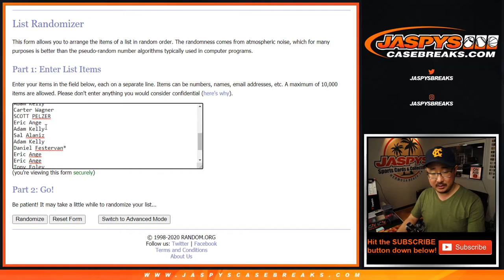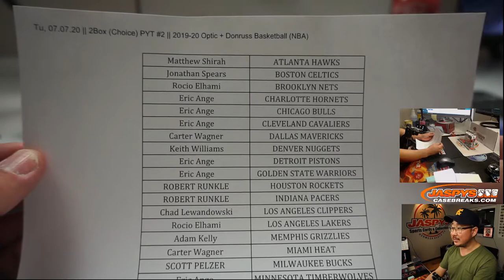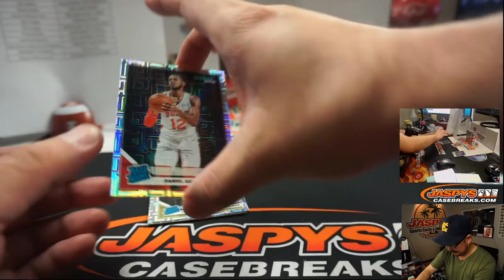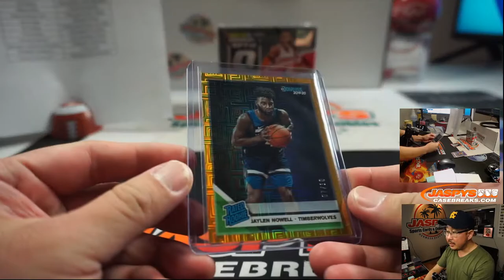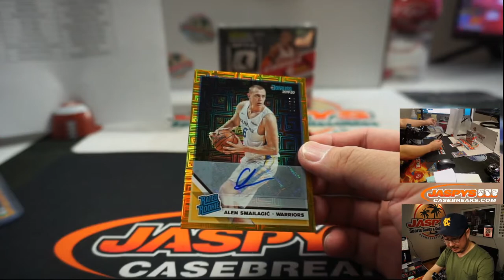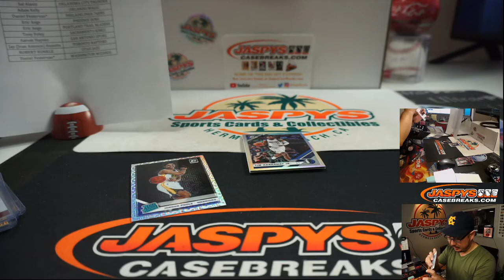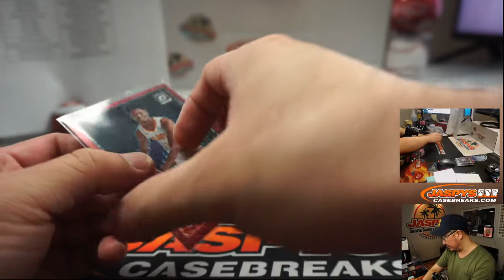Tu, 07.07.20 || 2Box (Choice) PYT #2 || 2019-20 Optic + Donruss Basketball (NBA)